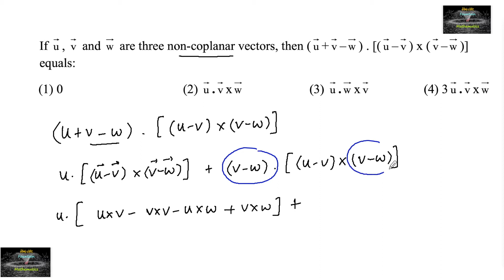If u,v and w are three non coplanar vectors, then (u+v-w).[(u-v)x(v-w)] equals?jee mains test series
Vector Algebra